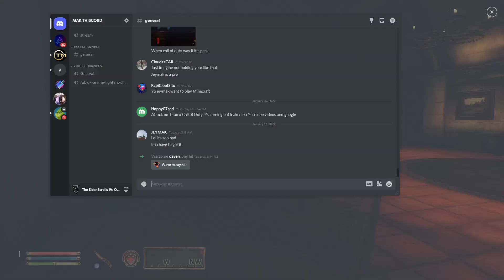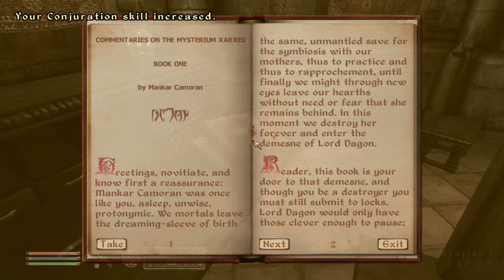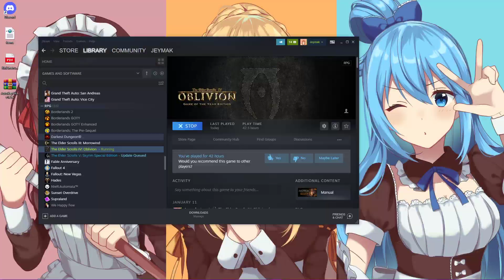Oblivion | SUPPORT LOCAL BUISNESSES | PART #6